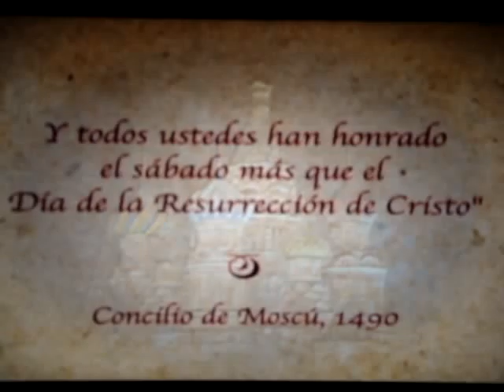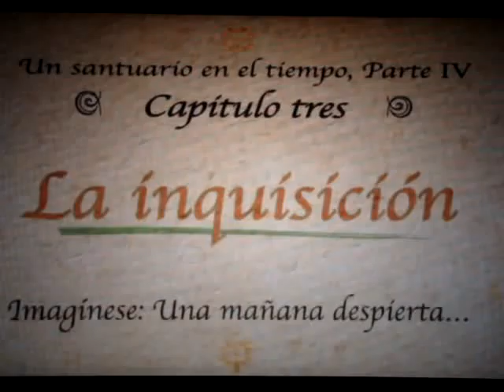Un santuario en el tiempo [4] 2\7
Hermanos, no se ocupe ninguna mente ni mano en criticar la Biblia. Esa es una obra que Satanás se deleita en que alguien la haga, pero no es una obra que el Señor nos ha indicado hacer.
Los hombres debieran dejar que Dios cuide de su propio Libro, de sus oráculos vivientes, como lo ha hecho durante siglos. Comienzan a poner en duda algunas partes de la revelación, y buscan defectos en las aparentes inconsecuencias de esta declaración y aquella otra. Comenzando con el Génesis, rechazan lo que les parece cuestionable, y su mente prosigue, pues Satanás los inducirá hasta cualquier extremo a que puedan llegar en su crítica, y ven algo de que dudar en toda la Escritura. Su facultad de criticar se aguza con el ejercicio y no pueden descansar en nada con seguridad. Ud. trata de razonar con esos hombres, pero pierde el tiempo. Ejercitan su facultad de ridiculizar aun en la Biblia. Llegan al punto de convertirse en burladores, y quedarían asombrados si Ud. les expusiera esto desde ese punto de vista.
Hermanos, aferraos a vuestra Biblia, a lo que dice, y terminad con vuestra crítica en cuanto a su validez, y obedeced la Palabra, y ninguno de vosotros se perderá. El ingenio de los hombres se ha ejercitado durante siglos para medir la Palabra de Dios por su mente finita y comprensión limitada. Si el Señor, el Autor de los oráculos vivientes, descorriera la cortina y revelara su sabiduría y su gloria delante de ellos, quedarían reducidos a la nada y exclamarían como Isaías: "Siendo hombre inmundo de labios, y habitando en medio de pueblo que tiene labios inmundos, han visto mis ojos al Rey" (Isa. 6: 5).
La sencillez y la expresión clara son entendidas tanto por el ignorante, por el campesino y el niño, como por el hombre plenamente desarrollado o el de intelecto gigantesco. Si el individuo posee grandes talentos o facultades mentales, 21 encontrará en los oráculos de Dios tesoros de verdad, belleza y valor de que se pueda apropiar También encontrará dificultades, secretos y maravillas que le proporcionarán la más elevada satisfacción al estudiarlos durante una larga vida, y sin embargo hay un infinito más allá.
Los hombres de saber humilde, que no poseen sino capacidades y oportunidades limitadas para llegar a ser versados en las Escrituras, encuentran en los oráculos vivientes consuelo, dirección y consejo, y el plan de salvación les es tan claro como un rayo de sol. Nadie necesita perderse por falta de conocimiento, a menos que cierre los ojos voluntariamente.